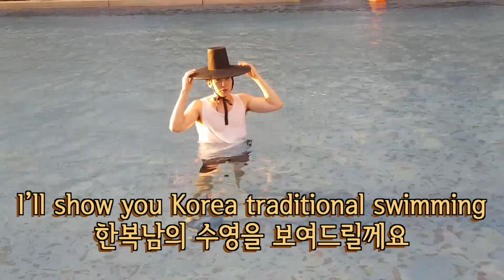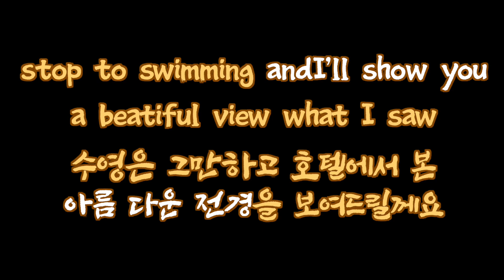🇲🇾The first man on earth to swim in Hanbok.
Hi! I'm HANBOKNAM!
have you ever swum in Hanbok?

I'm a swimming genius😎
and my hat was nice in the pool, too.

you do this too!

👇video info👇
1.date: march 2019
2.place: Kuala lumpur, Malaysia
3.camera: samsung galaxy note 8 / samsung galaxy edge 7
4.topic: swimming, rest